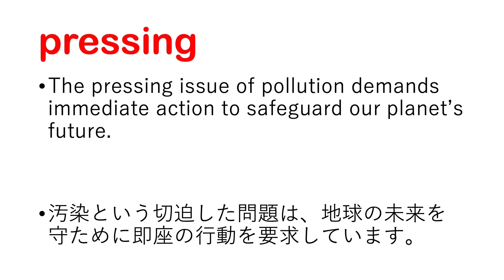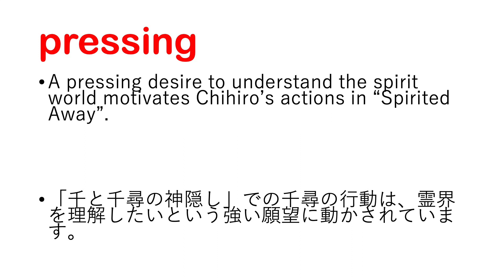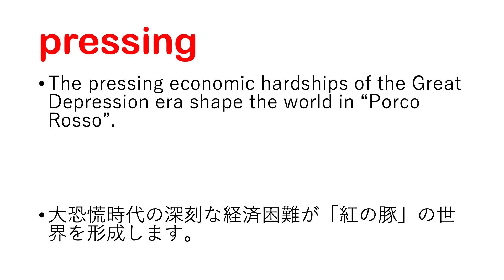pressing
pressing 日本語あり